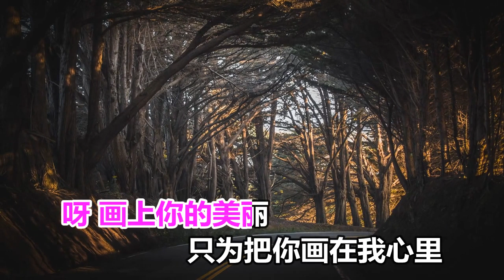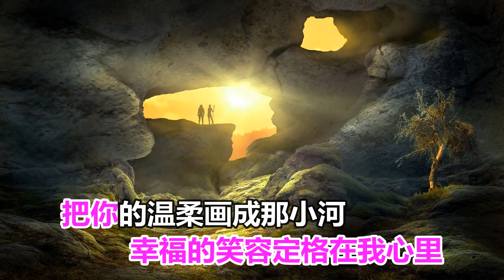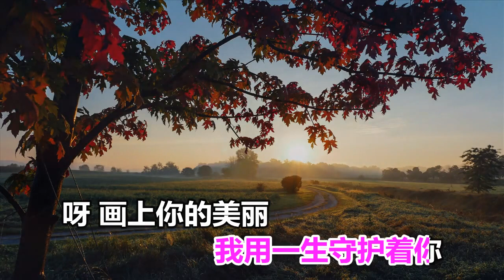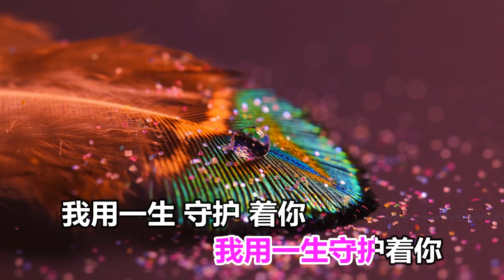梅朵 画你 MTV